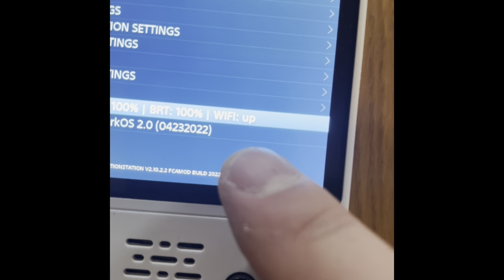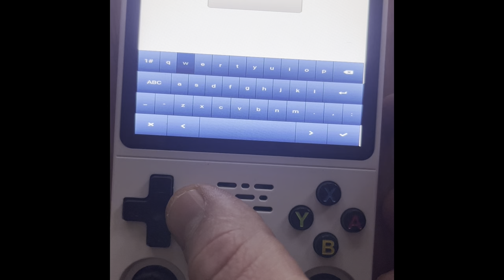Update your R36S retro gaming console by using wifi. No PC or smartphone needed.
This video will show you how to update your R36S retro gaming console without pc or smartphone. All you will need is type c to usb adapter and wifi dongle.

This will be step by step guide